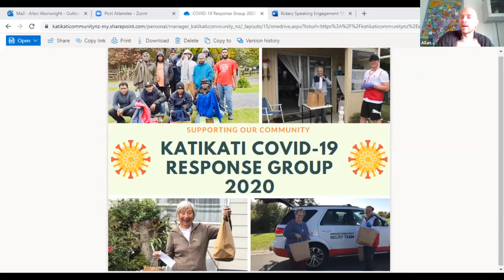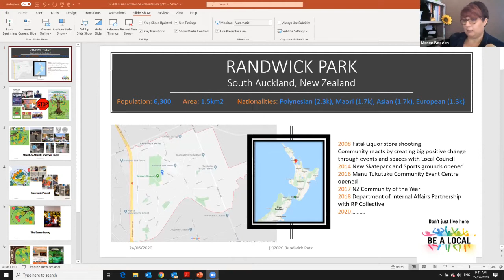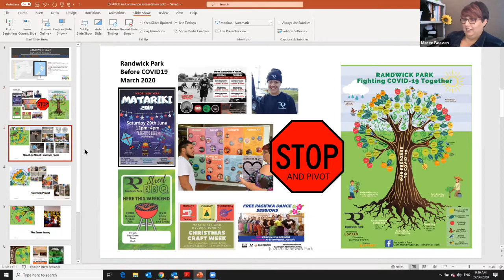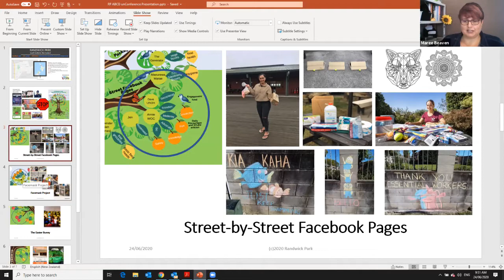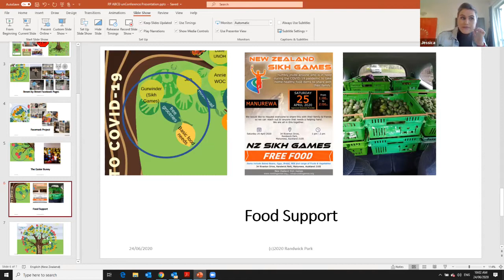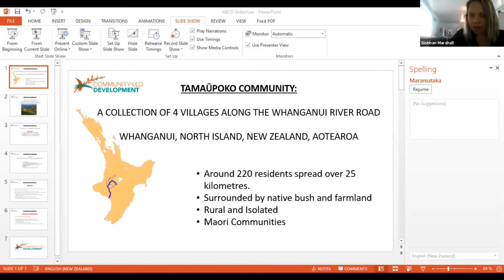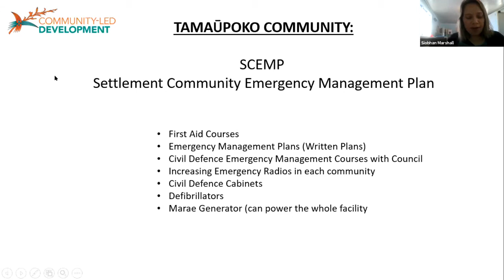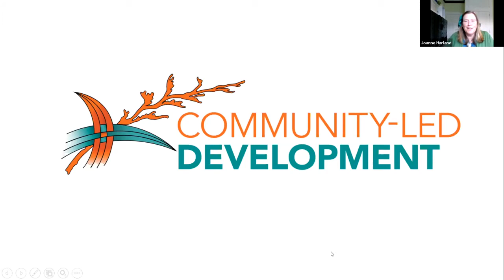Pandemic Pivot: Working with communities during lockdown – lessons, challenges and opportunities